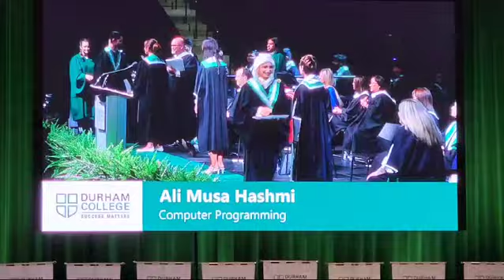Ali Moosa Graduate award 2024 in Canada